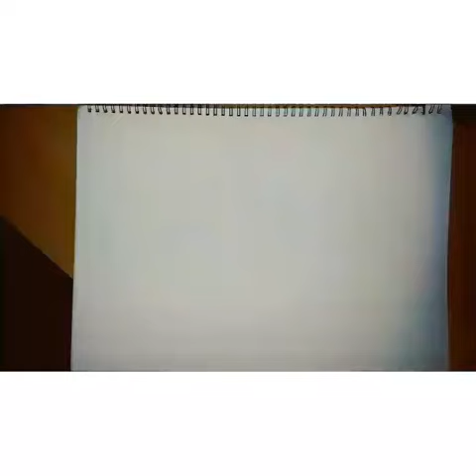How To Draw A Silhouette Lion - TimeLapse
This is a simple timelapse video of painting a Silhouette Lion .

More New Videos Comming Soon !!